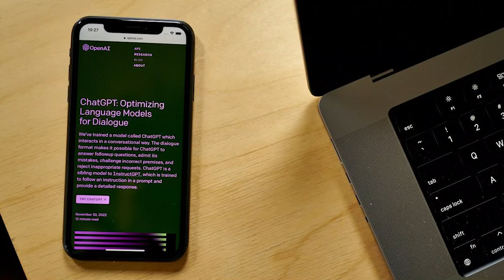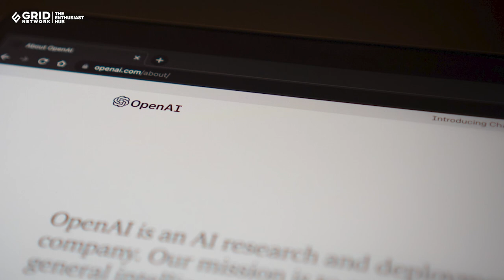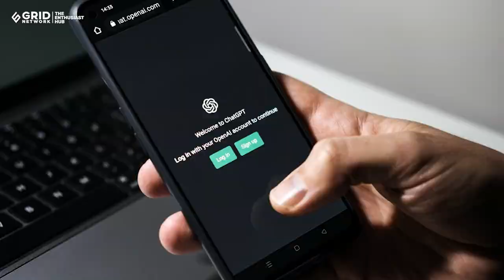Perbedaan Harga dan Layanan ChatGPT Plus dan ChatGPT, Pilih Mana?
OpenAI merespon animo pengguna ChatGPT yang tinggi dengan menghadirkan layanan premium ChatGPT Plus, mengingat ChatGPT menjadi platform pertama yang mampu meraih satu juta pengguna dalam lima hari mengalahkan Instagram.

OpenAI melihat kini sudah waktunya untuk memonetisasi ChatGPT dengan layanan yang lebih banyak lagi. OpenAI resmi membanderol layanan ChatGPT Plus dengan banderol USD20 atau Rp300 ribu per bulannya secara global.